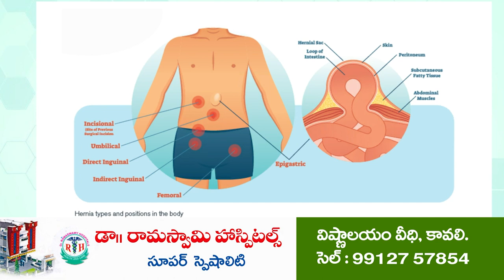అవార్డుల్లో కూడా రాజ‌కీయ‌మా..?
గ్రీన్ అంబాసిడర్ హోదా ఉన్న మేనకూరుకు అవార్డు రాక‌పోవ‌డంపై అసంతృప్తి
మేన‌కూరులో మీడియాతో మాట్లాడిన వైసీపీ రాష్ట్ర కార్యదర్శి కట్టా సుధాకర్ రెడ్డి